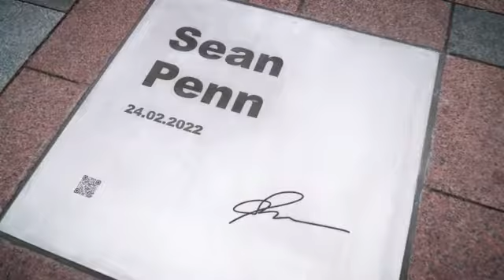Kiev, Sean Penn incontra Zelensky e gli consegna il suo Oscar